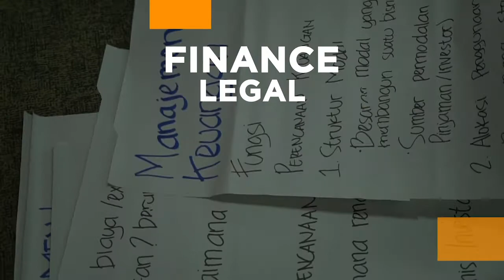[Tanya Foodizz] Apa Tujuan Dari Cash Opname - Dedy Sidarta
Tanya Foodizz - Financial
Apa Tujuan Dari Cash Opname
with Dedy Sidarta - CEO D'Consulting